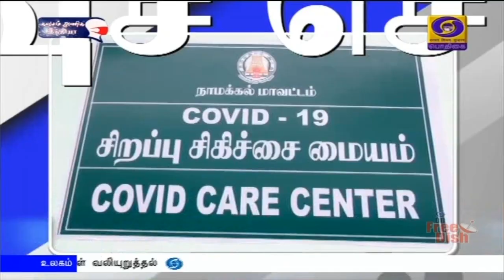பொதிகை மாலை 5.00 மணி விரைவு செய்திகள் [02.10.2020]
1)  கொரோனா சிகிச்சையில் பிளாஸ்மா முறையை  பயன்படுத்துவதில்  இந்தியாவிலேயே தமிழகம் முன்னணி மாநிலமாக இருப்பதாக மக்கள் நல்வாழ்வுத் துறை அமைச்சர் விஜயபாஸ்கர் தெரிவித்துள்ளார். சென்னையில் செய்தியாளர்களிடம் பேசிய அவர், கோவிட் காலத்திலும் ஒரு லட்சத்து 500 யூனிட் ரத்தம் பெறப்பட்டு ஒரு லட்சத்து 74 ஆயிரம் யூனிட் ரத்தம் உயிர் காப்பதற்காக பயன்பட்டுள்ளதாக அவர் கூறினார்.  சென்னையில் கட்டுப்படுத்தப்பட்ட பகுதிகள் 36 -லிருந்து 42 ஆக அதிகரித்துள்ளதாகவும், அவர் குறிப்பிட்டார்.
2) தமிழகத்தில் பள்ளிகள் திறப்பது குறித்து, முதலமைச்சர்  முடிவெடுத்து அறிவிப்பார் என பள்ளிக் கல்வி துறை அமைச்சர் கே செங்கோட்டையன் தெரிவித்துள்ளார். மாணவர்களின் பாடத்திட்டம் குறைப்பது தொடர்பான ஆலோசனைக் கூட்டம் சென்னை கோட்டூர்புரத்தில் நடைபெற்றது. இந்தக் கூட்டத்திற்கு பின்னர் செய்தியாளர்களிடம் பேசிய அவர், அரசு பள்ளிகளில் மாணவர்களின் சேர்க்கைக்கான காலம் நீட்டிக்கப்பட்டுள்ளது என்றும் அண்மையில் நீட் தேர்வில் தமிழக பாடத்திட்டத்திலிருந்து அதிக எண்ணிக்கையிலான கேள்விகள் கேட்கப்பட்டிருந்ததாகவும் குறிப்பிட்டார்.
3) மத்திய-மாநில அரசுகளின் வழிகாட்டுமுறைகளை பொதுமக்கள் அனைவரும் பின்பற்றினால் கொரோனா நோய் பரவலை முழுமையாக கட்டுப்படுத்திவிட முடியும் என நாமக்கல் நாடாளுமன்ற உறுப்பினர் ஏகேபி சின்ராஜ் தெரிவித்துள்ளார். ராசிபுரத்தில் செய்தியாளர்களிடம் பேசிய போது இதனை அவர் தெரிவித்தார். நோய் அறிகுறி தென்பட்டவுடனேயே அரசு மருத்துவமனைகளை பொதுமக்கள் அணுக வேண்டுமென அவர் கேட்டுக்கொண்டார்
4) ராணிப்பேட்டை மாவட்டத்தில் குற்றச்செயல்களை முழுமையாக கட்டுப்படுத்த காவல் துறையினருக்கு அதிநவீன உபகரணங்கள் வழங்கப்பட்டுள்ளன. இது தொடர்பான நிகழ்வில் கலந்து கொண்ட  வடக்கு மண்டல காவல் துறை தலைவர் நாகராஜன் ரோந்து காவலர்களுக்கு அதிநவீன கேமரா உள்ளிட்ட உபகரணங்களை வழங்கினார். பின்னர் செய்தியாளர்களிடம் பேசிய அவர், கண்காணிப்பு கேமராக்கள் அதிக அளவில் பொறுத்தப்படுவதால் தமிழகம் முழுவதும் குற்றச்சம்பவங்கள் குறைந்துவருவதாக அவர் தெரிவித்தார். இந்த நிகழ்ச்சியில் வேலூர் சரக காவல் துறை துணை தலைவர் ஷாமினி, ராணிப்பேட்டை மாவட்ட காவல்துறை கண்காணிப்பாளர் மயில்வாகனன் உட்பட பலர் கலந்துகொண்டனர்.
5)   கொரோனா தொற்றால் பாதிக்கப்பட்டவர்களின் வீடு மற்றும் வசிக்கும் பகுதிகளில் தகரம் மூலம் தடுப்பு ஏற்படுத்துவது ஏன் என சென்னை உயர்நீதிமன்றம் கேள்வி எழுப்பியுள்ளது. சென்னையை சேர்ந்த வழக்கறிஞர் பிரியங்கா என்பவர், நோய் தொற்று அறிகுறி இல்லாத தனது கணவரை சென்னை மாநகராட்சி நிர்வாகம் வலுக்கட்டாயமாக அழைத்து சென்றதாகவும், தனது வீட்டின் முன்பு தகரத்தை வைத்து தடுப்பு ஏற்படுத்தியதாகவும், அதனை அகற்ற மாநகராட்சிக்கு உத்தரவிட வேண்டும் என்றும் தனது மனுவில் குறிப்பிட்டிருந்தார். இதனை விசாரித்த நீதிபதிகள் சத்திய நாராயணன் மற்றும் ஹேமலதா ஆகியோர் அடங்கிய அமர்வு எந்த விதிகளின் அடிப்படையில் தகரம் மூலம் தடுப்பு ஏற்படுத்தப்படுகிறது என்பது குறித்து பதில் மனு தாக்கல் செய்ய வேண்டுமென்று உத்தரவிட்டது.
6)   தமிழக மருத்துவக் கல்லூரிகளில் மருத்துவ மேற்படிப்பு படிக்கும் மாணவர்கள் இரண்டு ஆண்டுகள் அரசு மருத்துவமனைகளில் பணிபுரிய வேண்டும் என்ற தமிழக அரசின் உத்தரவு செல்லும் என்று சென்னை உயர்நீதிமன்றம் தீர்ப்பளித்திருந்தது. இது தொடர்பான தமிழக அரசின் உத்தரவை எதிர்த்து 276 மருத்துவ மாணவர்கள் தாக்கல் செய்திருந்த மனுவை விசாரித்த சென்னை உயர்நீதிமன்ற தனிநீதிபதி தமிழக அரசின் உத்தரவுக்கு தடை விதித்திருந்தார். அதனை எதிர்த்து தமிழக அரசு சார்பில் தாக்கல் செய்யப்பட்ட மேல் முறையீட்டு மனுவை உயர்நீதிமன்ற தலைமை நீதிபதி ஏ.பி. சாகி தலைமையிலான அமர்வு தனிநீதிபதியின் உத்தரவை ரத்து செய்து தீர்ப்பளித்துள்ளது.
7)    சென்னைக்கு அருகே அமைந்துள்ள காட்டுப்பள்ளி கப்பல் கட்டும் தளத்தில் ஐ.சி.ஜி.எஸ். விக்ரகா எனும் அதிநவீன புதிய ரோந்துக் கப்பல், இந்திய கடலோரக் காவல் படையில் முறைப்படி ஒப்படைக்கப்பட்டது. மத்திய நிதி அ‍மைச்சக செயலாளர் சோமநாதன், கடலோர காவல்படை அதிகாரி நடராஜன் உள்ளிட்டோர் ரோந்து கப்பலில் பயணத்தை துவக்கி வைத்தனர். மேக் இன் இந்தியா திட்டத்தின்கீழ் 25 ஆண்டுகள் திறம்பட செயல்படும் வகையில்  அல்ட்ரா மாடல் தொழில்நுட்பத்துடன் இந்த கப்பல் வடிவமைத்துள்ளது. போர் ஹெலிக்காப்டர்கள் நிறுத்தும் வசதி உட்பட பல்வேறு வசதிகள் இந்த கப்பலில் உள்ளதாக கடலோர காவல் படை அதிகாரிகள் தெரிவித்துள்ளனர்.
8) அசாம் மாநிலத்தில் காவல் துறை நடத்திய துப்பாக்கிச் சூட்டில் தீவிரவாதி ஒருவர் சுட்டுக்கொல்லப்பட்டார். சிங்ஹாசன் மலைப் பகுதியில் தீவிரவாதிகள் பதுங்கியிருப்பதாக கிடைத்த தகவலையடுத்து அம்மாநில காவல்துறையினர் தீவிர காண்காணிப்பில் ஈடுபட்டனர். அப்போது, தீவிரவாதிகள் தரப்பிலிருந்து காவல்துறையினரை நோக்கி துப்பாக்கியில் சுட்டனர். பதிலடியாக காவல்துறையினர் திருப்பி சுட்டதில் தீவிரவாத கும்பலை  சேர்ந்த மார்டின் க்யூட் என்பவர் கொல்லப்பட்டார்.